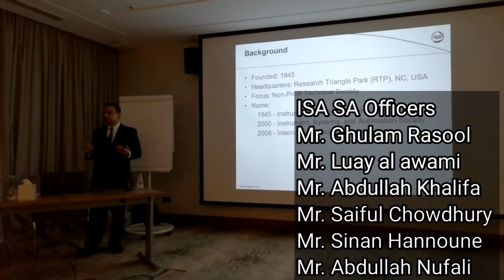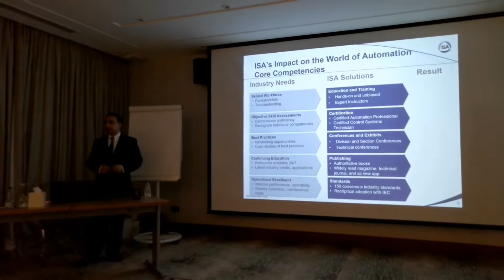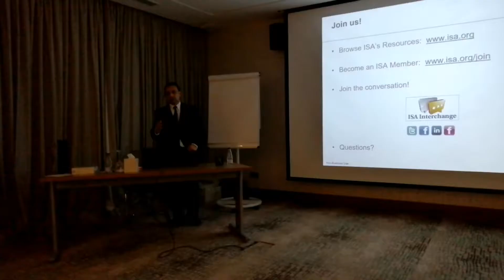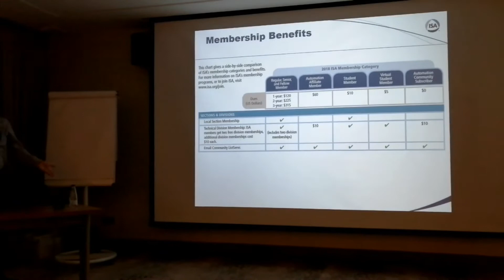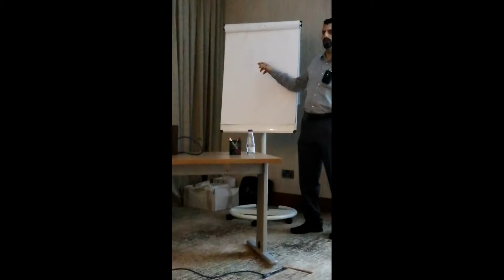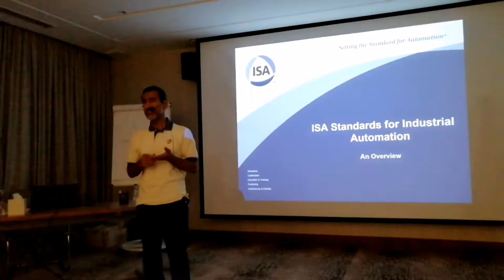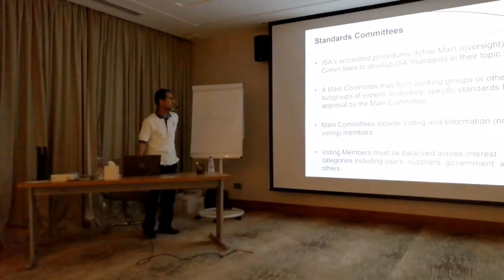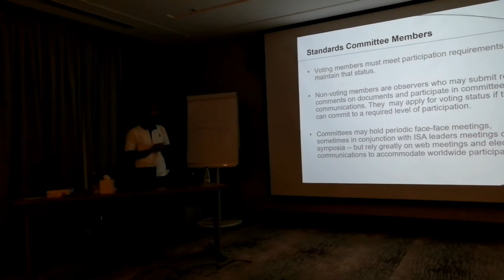Automation Saudi Section Seminar | Jubail Hilton Garden Inn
ISA Saudin Section membership promotion programme in Jubail. 06.October,2019.
ISA SA section officers and members at Hilton Garden Inn Jubail.

A truly wonderful resource for all students, experts, and enthusiasts with a passion for the developing world. Right-Stuff also supplies a vast social network that allows you to interact with others who share your interests. Join our network link given below.

You can join our other social media for peering, Networking, and daily discussion with other professionals: